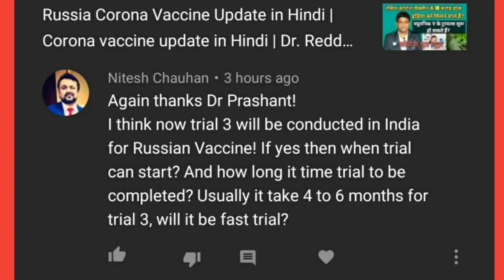Russia Corona Vaccine Update in Hindi | Sputnik V Corona vaccine update | Dr. Reddy laboratories